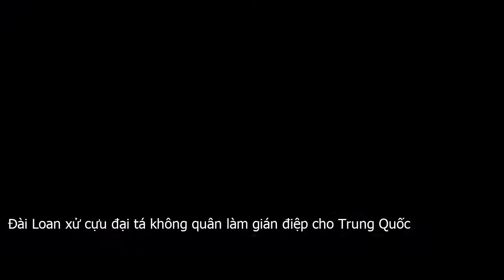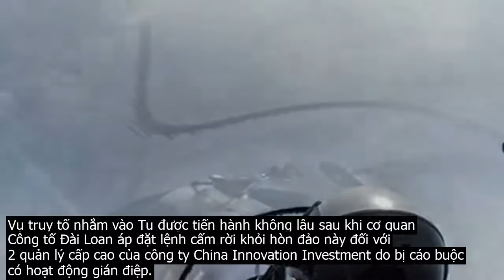Đài Loan xử cựu đại tá không quân làm gián điệp cho Trung Quốc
Theo SCMP, nhà chức trách Đài Loan hôm 24 . 12 cho biết đã truy tố Tu Yung hsin, cựu đại tá không quân 67 tuổi, với cáo buộc vi phạm luật an ninh, hoạt động gián điệp và giúp đỡ Bắc Kinh phát triển mạng lưới tình báo.Vụ truy tố được tiến hành sau khi lực lượng điều tra của cơ quan Tư pháp Đài Loan lục soát nhà của Tu và của một đại tá khác thuộc lực lượng quân sự Đài Loan có tên Tsai.Cáo trạng cho thấy sau khi nghỉ hưu và chuyển sang hoạt động kinh doanh tại Đại lục năm 2004, Tu được tuyển mộ bởi một người có mật danh  Mr.A , kẻ được cho là sĩ quan của cơ quan chính trị thuộc Quân ủy Trung ương Trung Quốc.Từ năm 2001 đến tháng 9 vừa qua, Tu đã tặng quà cho Tsai với tổng số tiền 6.600 USD, đồng thời chi trả bảo hiểm y tế cho mẹ của Tsai. Năm 2017, Tu nói có thể giới thiệu Tsai với Mr. A và sắp xếp để Tsai phát triển công việc kinh doanh tại Đại lục sau khi Tsai nghỉ hưu , cơ quan Công tố Đài Loan cho biết.Tu được cho là đã đề nghị Tsai giúp tuyển mộ những cá nhân tiềm năng có thể trở thành gián điệp để mở rộng mạng lưới tình báo ở Đài Loan. Năm 2018, trước khi tới Đại lục để gặp Mr. A, Tu đã đề nghị Tsai ghi lại một đoạn video phát biểu về việc hai bờ eo biển Đài Loan có nghĩa vụ thống nhất trong tương lai, và trong trường hợp chiến tranh xảy ra, Tsai sẽ không tuân theo chỉ thị của Đài Loan mà sẽ phục tùng nhằm thể hiện lòng trung thành với Đại lục , cơ quan Công tố Đài Loan cho biết.Tsai sau đó đã bác bỏ đề nghị nêu trên và trả lại toàn bộ quà tặng cho Tu. Tsai cũng đã bí mật ghi lại toàn bộ các cuộc hội thoại với Tu.Theo quy định mới của đạo luật tình báo quốc gia của Đài Loan, Tu có thể đối mặt mức án 10 năm tù giam đối với các cáo trạng nêu trên.Vụ truy tố nhắm vào Tu được tiến hành không lâu sau khi cơ quan Công tố Đài Loan áp đặt lệnh cấm rời khỏi hòn đảo này đối với 2 quản lý cấp cao của công ty China Innovation Investment do bị cáo buộc có hoạt động gián điệp.Trong khi đó, nhà lãnh đạo Đài Loan Thái Anh Văn hôm 24 . 12 lên tiếng cáo buộc chính quyền Bắc Kinh liên tục theo đuổi các biện pháp khác nhau nhằm phá hoại ổn định và an ninh của Đài Loan. Thông qua bóp nghẹt về ngoại giao, đe dọa về quân sự và can thiệp về chính trị, Đại lục đã liên tụng âm mưu tấn công tinh thần và cản trở chủ quyền của Đài Loan. Chúng ta phải đoàn kết và không bao giờ lùi bước để bảo vệ sự toàn vẹn lãnh thổ, tự do và nền dân chủ của Đài Loan , bà Thái Anh Văn nói.